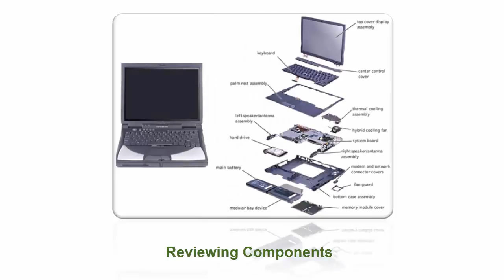Como montar um PC gamer intermediario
It's a blog focused on talking about how to set up a pc gamer to play games, reviewing about parts, defects, components, tutorials, tips, settings and everything related to assembly and pc gamer software